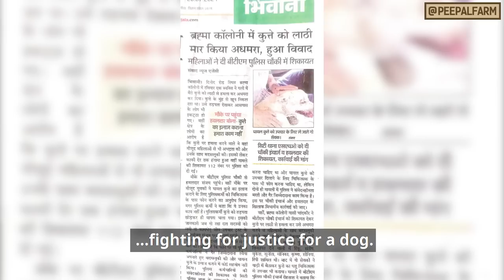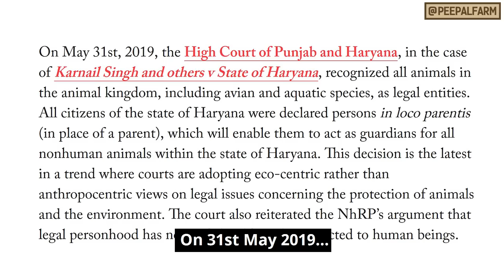Gau sevak ka dogs se kya lena dena? | Animal cruelty case | Animal protection laws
क्या जानवरों का भी कानून पर हक़ है?
हवा में उड़ने वालों से लेकर पानी में तैरने वालों तक के लिए; यह गौ सेवक भिवानी, हरियाणा में लढ़ रहें हैं समस्त प्राणियों के हक़ की लड़ाई!

Do animals also have the right to law?
From those who fly in the air to those who swim in the water; These gau sewaks from Bhiwani, Haryana, are fighting for the rights of all beings!